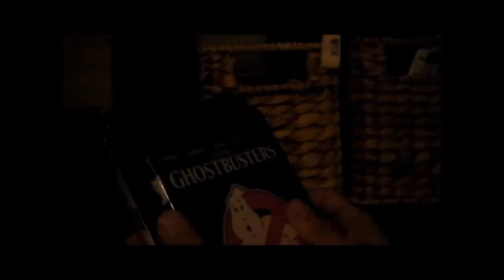B-Movie Club, ep. 134: Christmas Vacation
In episode 134, Kevin discusses the 1989 film, Christmas Vacation! Tweet any comments, favorite quotes/scenes, or movie suggestions to @thebmovieclub.